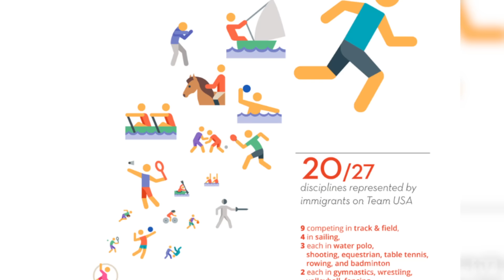NOTICIAS: Juegos Olímpicos y un video viral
Minuto Migratorio: Esta semana, inmigrantes representan a los EE.UU. en los Juegos Olímpicos demostrando que somos un país de inmigrantes y más.

YOUTUBE DISCLAIMER:La información contenida en este video tiene como único propósito brindar información general. no pretende ser una garantía, o predicción respecto al resultado de cualquier representación hecha por Jessica Dominguez. La información en videos de JessicaDominguezTV no constituye una garantía, o pretende ser una garantía respecto al resultado de su asunto legal. Los resultados pueden variar dependiendo de los factores o circunstancias individuales de su asunto. El contenido y la información en videos de no debe ser tomada como un consejo legal por algún individuo, caso o situación. Recibir o ver la información en este sitio de Internet no pretende crear una relación de abogado-cliente con Jessica Dominguez.The information contained in this video is not to be considered legal advice for an individual, case or situation. This video does not pretend to create an attorney-client relationship with Jessica Dominguez. The sole purpose of this video is to offer general information.